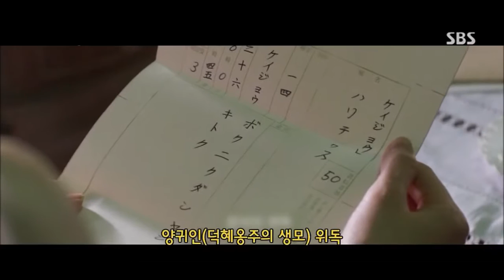덕혜옹주 (2016)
덕혜옹주_티저 예고편 The Last Princess_Teaser Trailer ▷ 장르(Genre) : 드라마, 시대극(Drama, Historical) ▷ 감독(Director) : 허진호(Hur Jin-ho) ▷ 출연(Cast) .